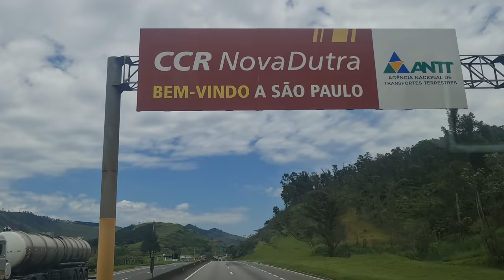Expedição Nordeste 2021 - Episódio 14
Expedição Nordeste 2021 Episódio 14 FINAL !

Controle a sua curiosidade!

Último episódio da série !
Partimos do acampamento em Olivença com destino a Ponta do Corumbau, onde tudo começou, com objetivo de descansar um pouco e tomar fôlego para o deslocamento final até nossa casa. Aproveitamos a oportunidade para visitar Caraiva.
Obrigado à todos que de alguma forma estiveram conosco na Expedição Nordeste 2021 e até a próxima !